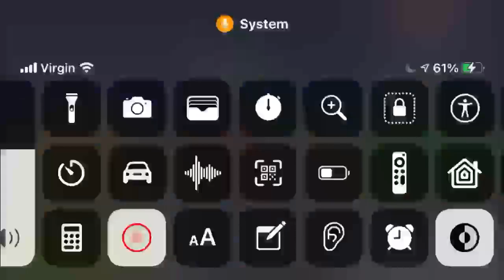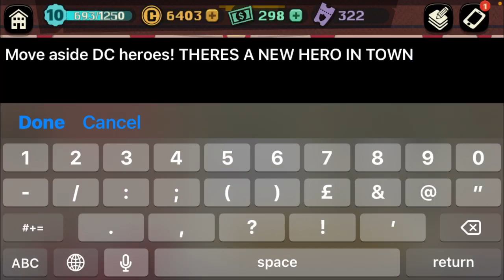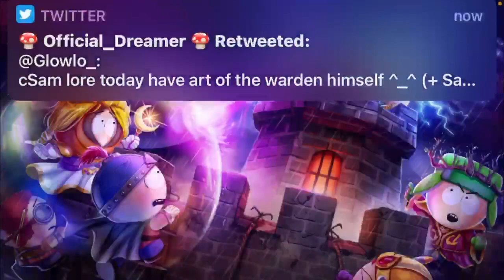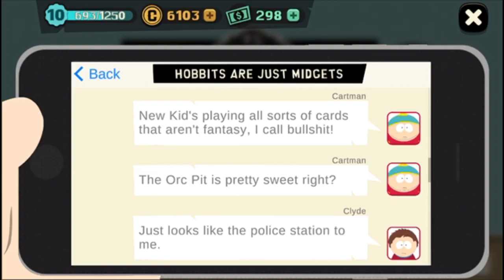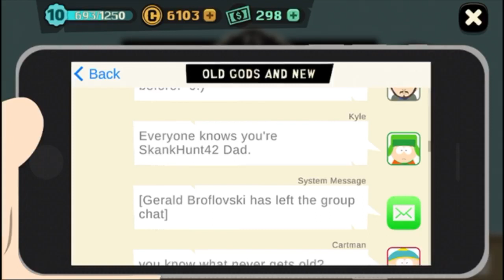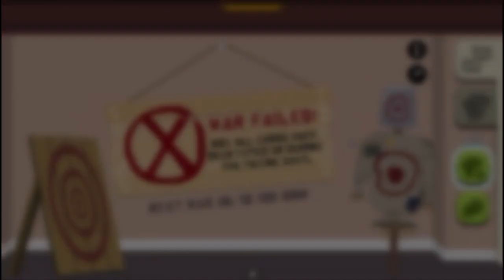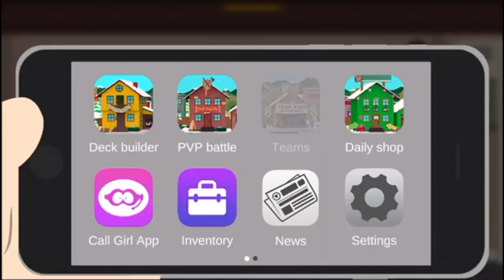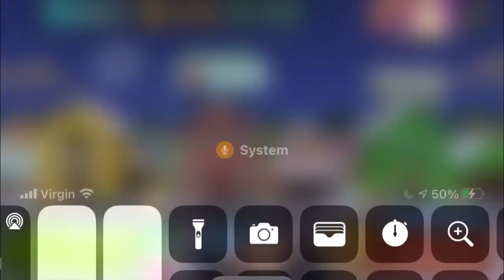silly little south park stream :))